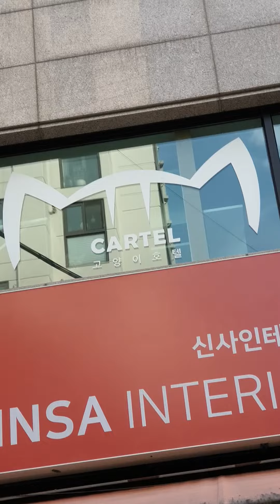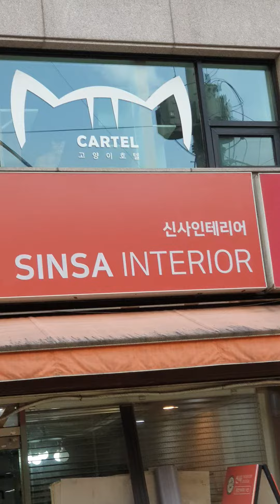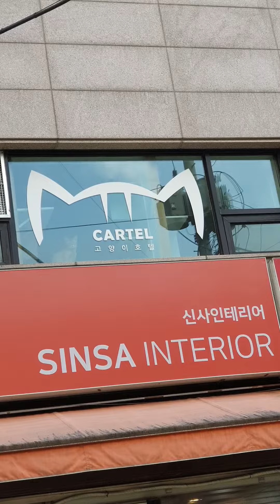난 지금, 누굴 기다릴까?